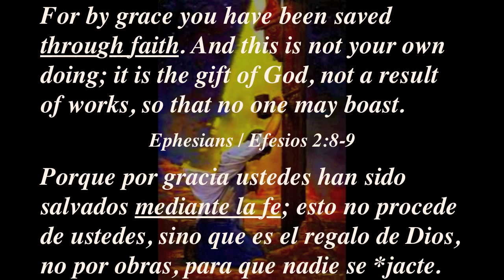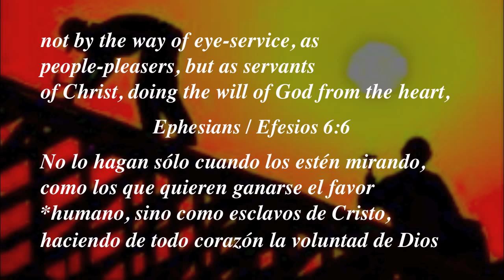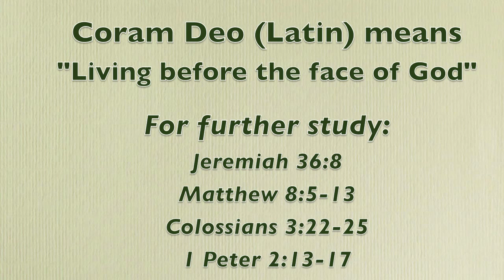Serving Earthly Masters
Bible verses: Ephesians 2:8-9; 6:5-9